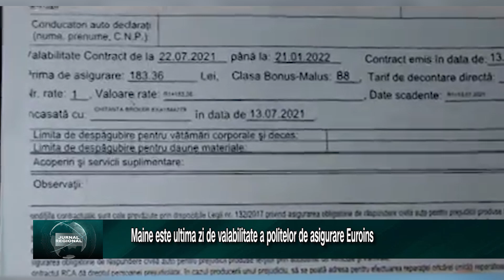Maine este ultima zi de valabilitate a politelor de asigurare Euroins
Polițele RCA emise de Euroins încetează de drept maine, cu excepţia contractelor de asigurare încadrate în clasa de asigurări care vor înceta la data de 5 Februarie 2024. Dupa data de 7 decembrie, creditorii de asigurare se pot adresa Fondului de Garantare a Asiguratilor cu o cerere de plată pentru a solicita restituirea diferenței de primă pentru perioada rămasă neacoperită. În cazul polițelor de asigurare pentru care a operat încetarea de drept, nu mai este necesar un demers suplimentar, în sensul notificării asigurătorului cu privire la încetarea respectivei polițe de asigurare.